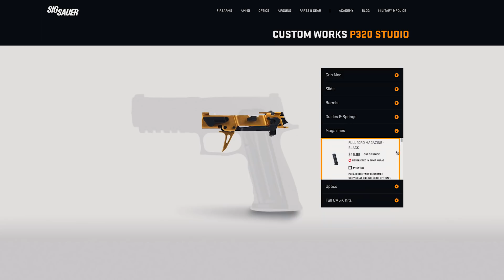The Gun Dish with Chef Mary Lou Davis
Join YouTube Star Chef Mary Lou Davis as she explains her journey into culinary arts and how cooking unlocks her creativity. Follow along as she builds her very own custom P320 with the SIG Custom Works Studio & begins training with a firearm for the first time.